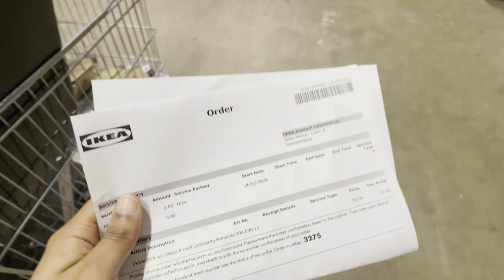Creating my DREAM BUDGET Friendly Gaming Setup Makeover Vlog | PC & PS5 Gaming Set Up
I have not uploaded a YouTube video in ages ! The memory on my phone kept running out LOL. Watch me upgrade my gaming set up with one trip to IKEA.
So sorry for the quality on the end videos... Comment if you want an in depth Set up TOUR !